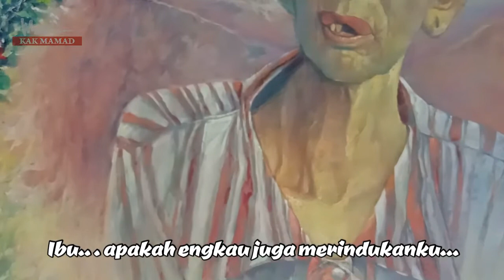Ibu | Oil on canvas by Maman Ps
Pada saat tertentu ada kondisi dimana seorang pelukis akan mengalami waktu yang bagus dalam melahirkan sebuah karya seni atau dalam bahasa lain disebut menciptakan  Masterpiece. Hal ini dipicu oleh rasa atau keinginan yang begitu kuat serta mendalam. Perasaan atau mood yang bagus ini kelak akan melahirkan sebuah karya yang terbaik. Terciptanya mood yang bagus ini lahir karena dorongan dimana seseorang ingin berbuat sesuatu atau ingin menunjukan bahwa dia begitu kagum pada sesuatu. Sebagai contoh kali ini Maman Ps membuat sebuah karya yang mengambil obyek ibu kandungnya sendiri. Jelas sekali hubungan bathin antara seorang ibu dan  anak yang begitu erat. Baiklah shobat biar lebih jelasnya kita simak videonya saja, salam happy drawing dan tetap semangat berkarya.